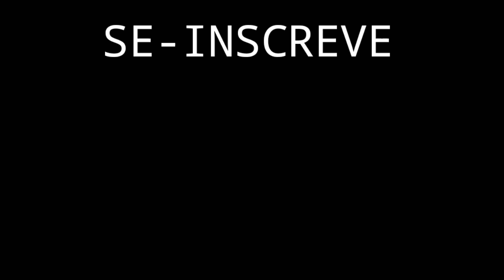MOURINHO QUERIA LEVAR ESSE ANGOLANO PRO CHELSEA!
Hoje falamos da improvável contratação do Chelsea em 2015, quando José Mourinho comandava um clube cheio de craques como: Oscar Emboaba, Petr Cech, Fernando Torres, Eden Hazard e Didier Drogba, o centroavante costa-marfinense estava de saída e o clube juntou as massas e pastas e encontraram um nome do craque angolano Igor Vetokele que joga na Bélgica e voces acompanharão no vídeo de hoje.